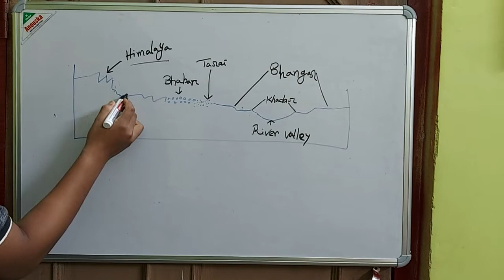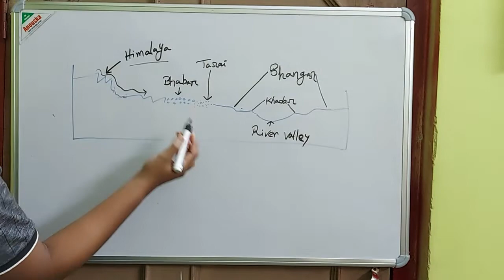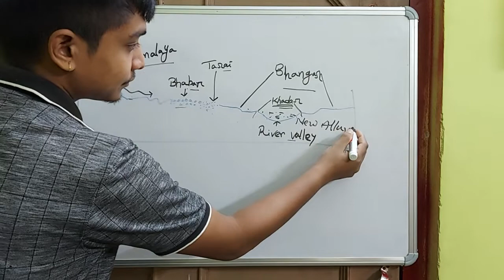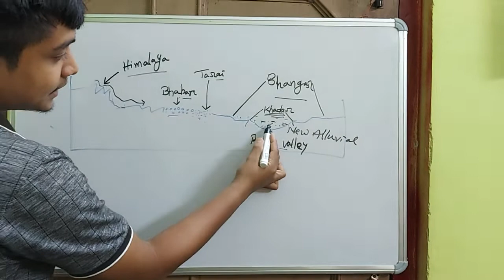Physiographic division of India || Tarai and duars || Geography || Onderwijs study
WBCS  geography.
The physiographic division of India discusses in this video.
Tarai and duars discuss in this video segment.
Origin of Himalaya discusses in this video That is important in prelims, mains and also in Obtional point of view.
Another competitive exam syllabus also cover by this video. Like WBP S.I, WBP Constable,  RRB NTPC, RRB Group D, Bank  exam.
physiographic division of India
origin of Himalaya
If you need any kind of this type of videos you comments us, so we uploaded that very soon.